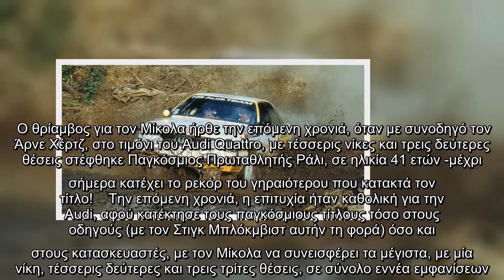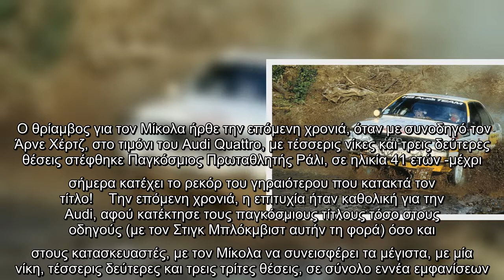Χάνου Μίκολα: Ο άνθρωπος που έγραψε ιστορία με την Audi στους αγώνες